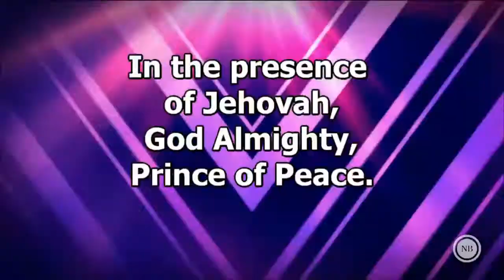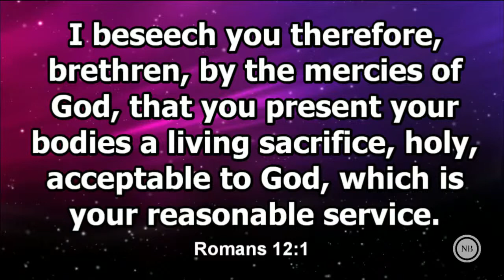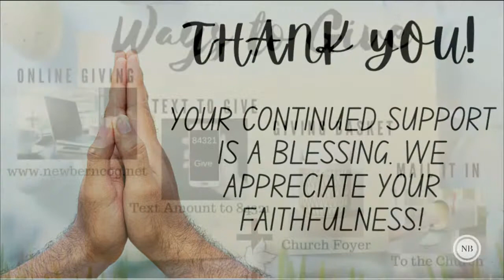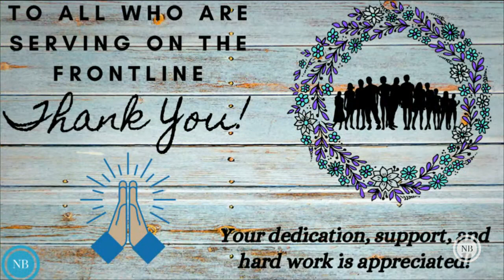Integrity | Pastor Doug Case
Each of the songs in this service are under the copyright law guidelines and are covered by our CCLI # 944017

Join us each Sunday morning at 11:00 a.m. and  Wednesday evening at 7:00 p.m. EST

New Bern Church of God

- Follow Us -